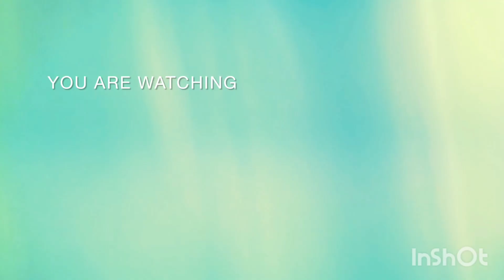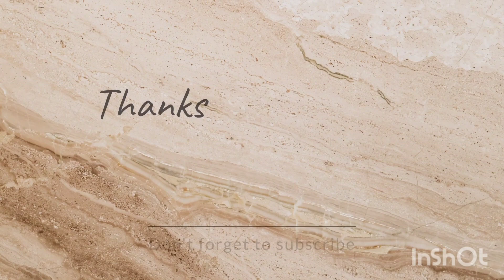Tiyan Da Tyohar 👭|PUNJAB| Sant Baba Bhag Singh University jhalandhar|SBBSU ❤vlog111